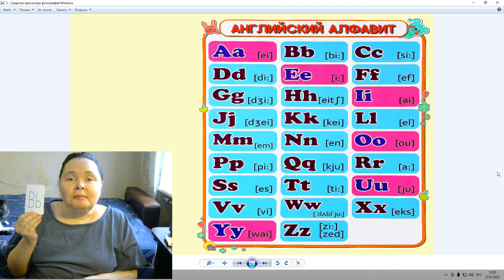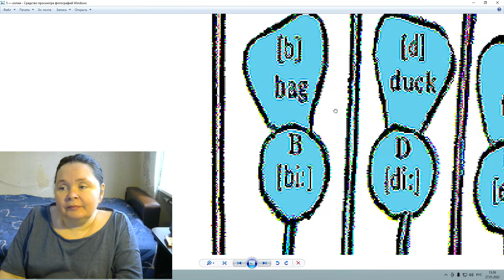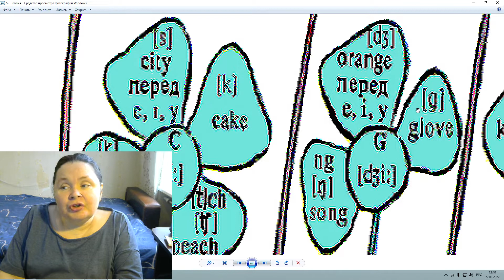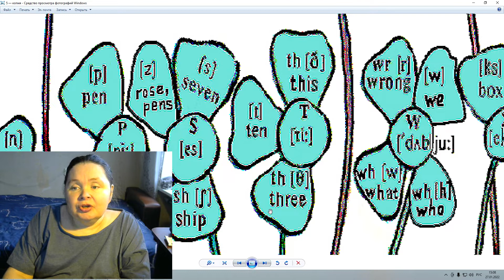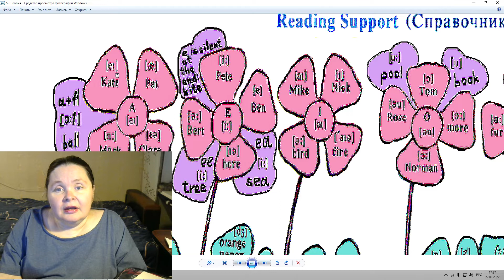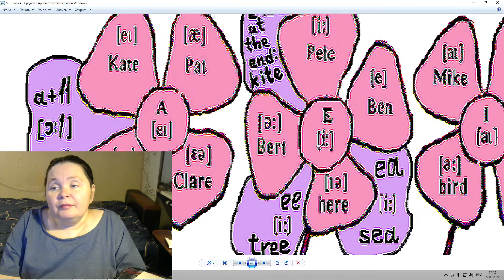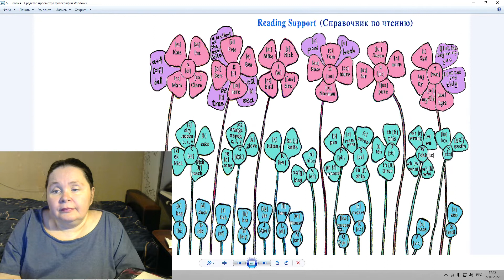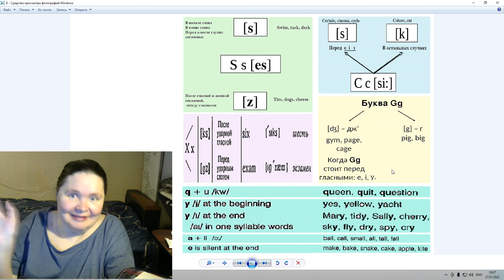Урок 3. Правила чтения. Теория фрагментами. (Самое важное)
Это видео сборное из самых важных частей урока на тему английских правил чтения. В этом видео  собраны самые важные моменты правил чтения английского языка: алфввит и поляна букв.